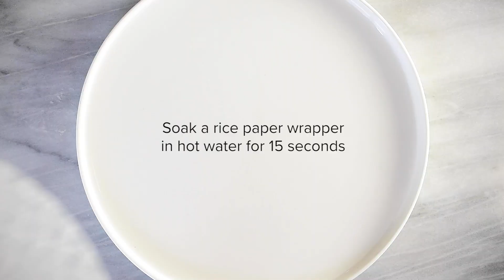Fresh Spring Rolls with Tahini Dipping Sauce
These fresh spring rolls are quick and easy to make and so delicious. Filled with hummus, pad Thai noodles, and your favorite veggies, they make an ideal appetizer or healthy lunch. Serve them with an addictive spicy tahini dip. You'll love them!